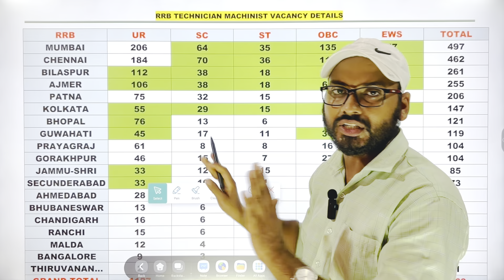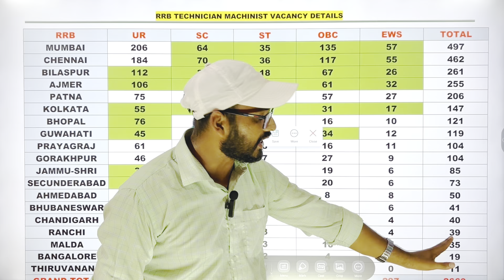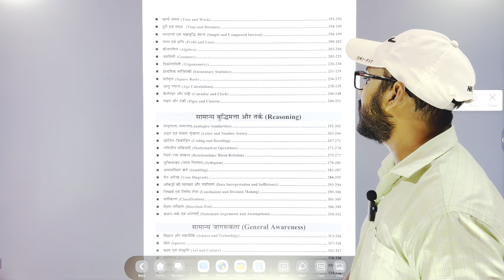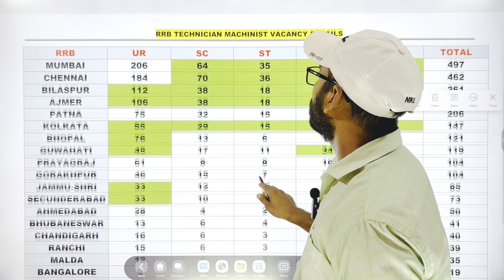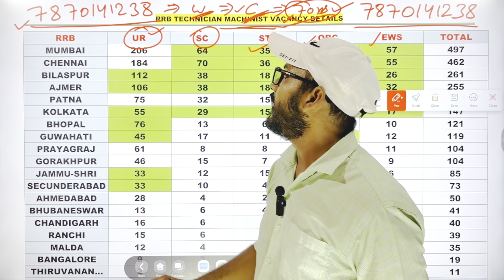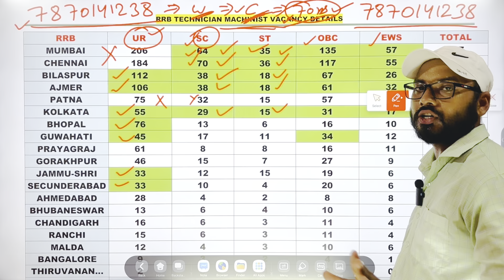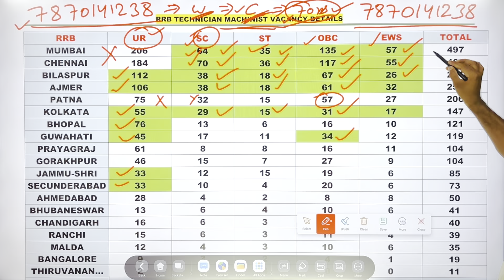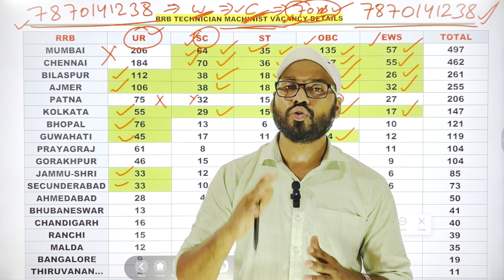RRB Technician Vacancy 2024 | RRB Technician Safe Zone For Machinists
rrb technician iti pass post

railway technician 10th pass zone wise post details

rrb technician post details

rrb technician new recruitment 2024

rrb technician 12th pass pcm job 2024

rrb technician grade 3 information

rrb technician grade 3 full information

rrb technician iti post info

rrb technician S & T post details

railway technician nayi bharti 2024

railway technician me 10th + iti walo ke liye post

railway technician new syllabus

railway technician selection process 2024

railway technician post details

railway technician post details zone wise

railway technician age criteria 2024

railway technician age post wise

rrb technician selection process

rrb medical me kya kya hota hai

rrb technician full information

rrb new syllabus

rrb form fill up 2024

rrb technician form fill up start

rrb technician zone wise full details

rrb selection process me kya kya badlaw hua hai

rrb technician me kya kya badla gya hai

rrb technician form fee 2024

rrb railway technician zone wise information

rrb technician 2024 ki full information

rrb technician qualification 2024

rrb technician kam cutoff wala best zone

rrb technician safe zone 2024 me